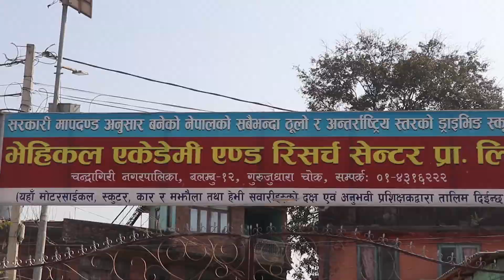नेपालमै भेटिए यस्तो यस्तो बालक जसको प्रतिभा पत्ताउनै गारो||AAVASH GHIMIRE Nepal Youngest Driver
आभास घिमिरे नेपालकै   कान्छो ड्राइभर जसले ३ मिनेटमै सानो ठूलो गाडी ट्रायल पास गर्न सक्छन। आभास घिमिरे गुर्जु धारा स्थित भेकल एकेडेमीमा गाडी पनि सिकाउने गर्दछन्। उनी अहिले नौ वर्षका भएका छन् भने बलम्बु स्थित रीप्स स्कूलमा अध्यनतर छन्।